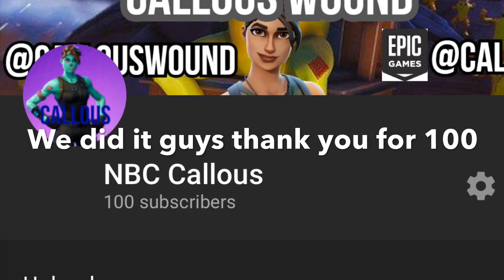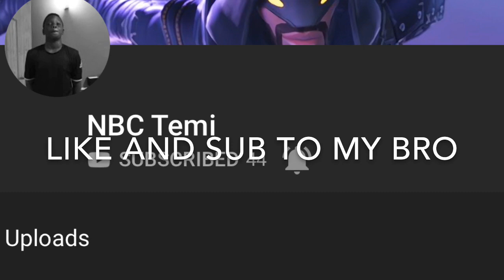We are evolving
Thx for 100
Like and sub
Us code callous
Thx